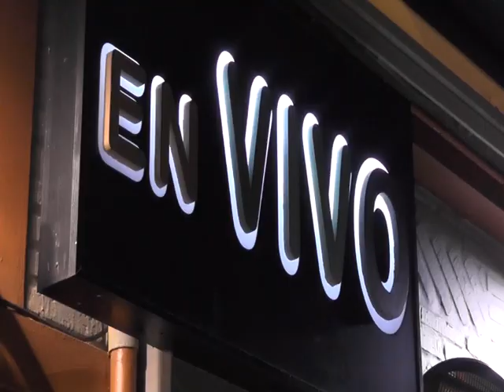29.11.2017 QUE ME CUENTAS REPORTAJE RE-INAUGURACIÓN PUB EN VIVO